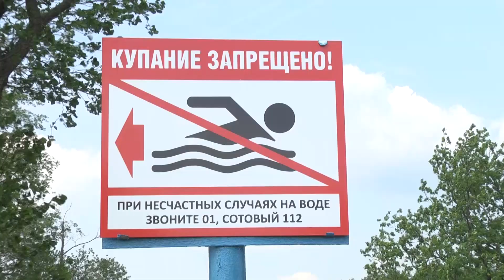Во Владимирской области планируют штрафовать за купание в непредназначенных для этого местах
Предпосылкой к серьезным мерам стала печальная статистика - с начала года утонуло 11 человек